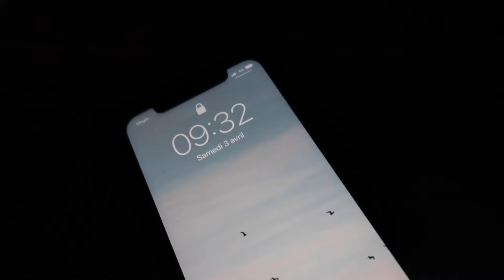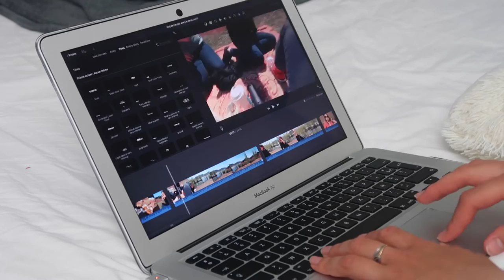vlog du dernier jour avant le 3ème confifi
( Tout d'abord met la HD )

Alors aujourd’hui je reviens dans cette nouvelle vidéo, avec un vlog :)

✰ ma dernière vidéo :  mes favoris du premier trimestre + racontage de vie ✨

• 21buttons : @saraah.yt
• vinted : @saraah.29

1 971 ♡